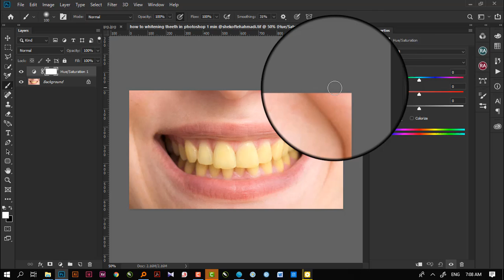how to whitening teeth in photoshop 1 min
تا حالا تو عکس هاتون به این مشکل خوردین؟
ممکنه زمان زیادی ببره که بتونید دندونها رو انتخاب  و روتوش کنید، اما با این روش در کمتر از 30 ثانیه میتونید اینکار رو انجام بدین.
ویدئو رو تا آخر ببینید، دوستان خودتون رو تگ کنید و برای عکاسان یا ویرایشگران تصویر بفرستید
مدرس: @shekoftehahmadi